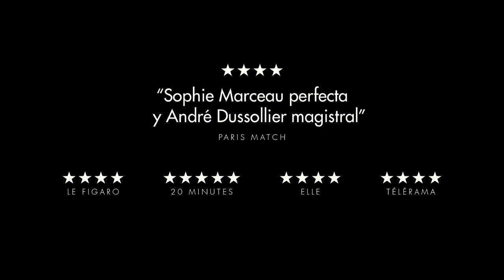TODO HA IDO BIEN : ESPAÑOL - OFFICIAL TRAILER (HD) | NEW RELEASE | MOTION PICTURE | FEATURE FILM